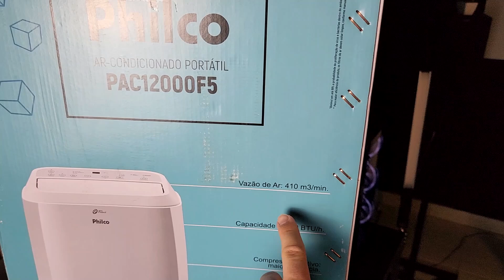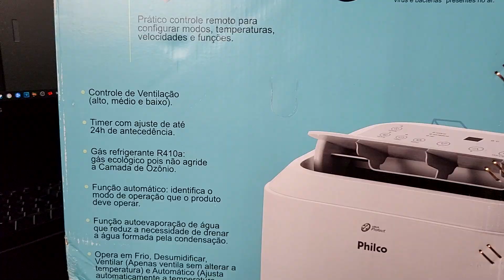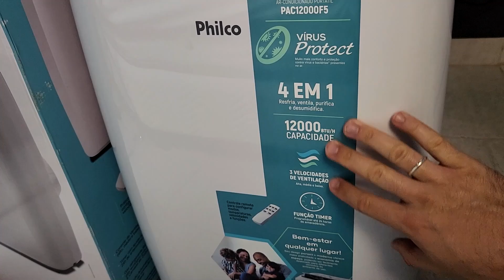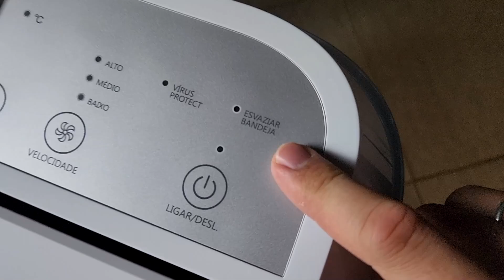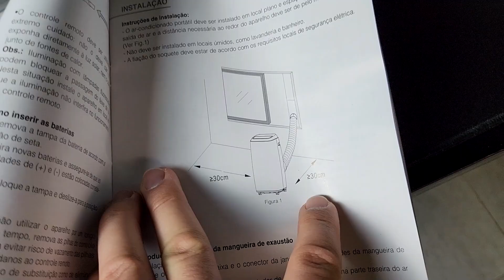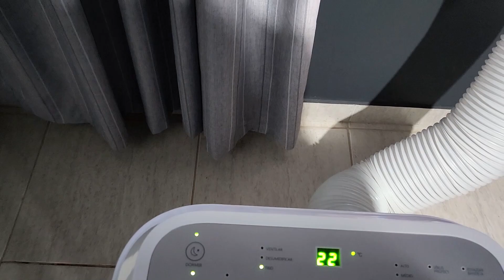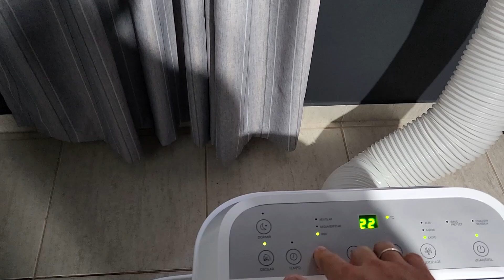Ar Condicionado Portátil Philco 12000 BTU 127V é Bom?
Comprei um ar condicionado portátil de 12000 BTU e 127V da marca Philco, bora conferir o unboxing e primeiras impressões!

Onde Comprar:
⚡Frio 127V (amazon)
⚡Frio 220V (amazon)
⚡Quente e Frio 220V (amazon)
⚡Quente e Frio 127V (amazon)